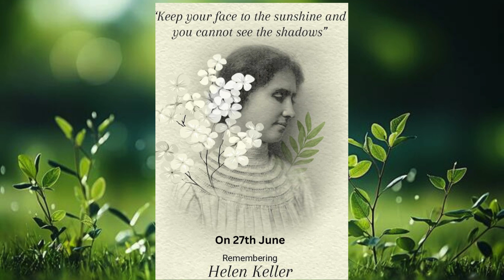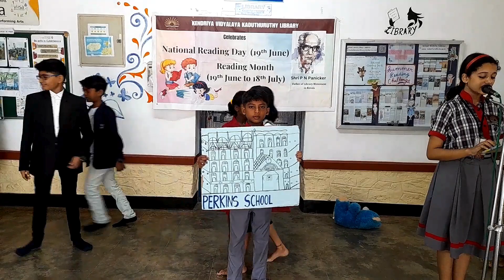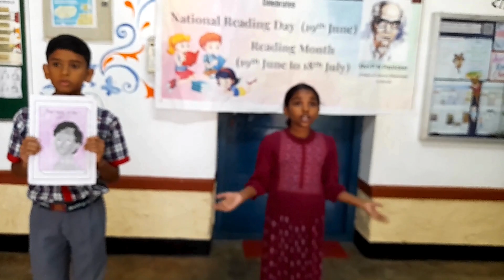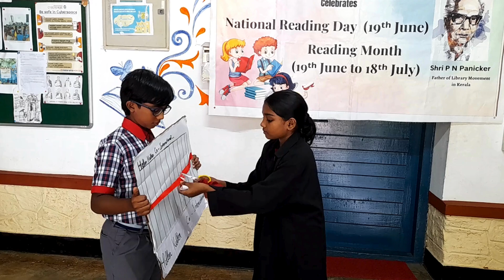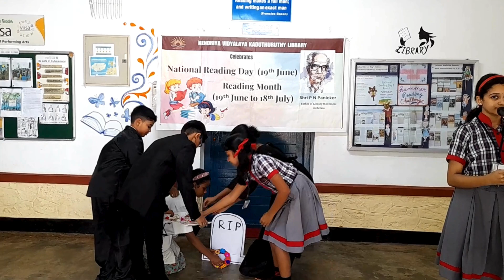Helen Keller Biography - Library Activity by Class 6 - KV Kaduthuruthy